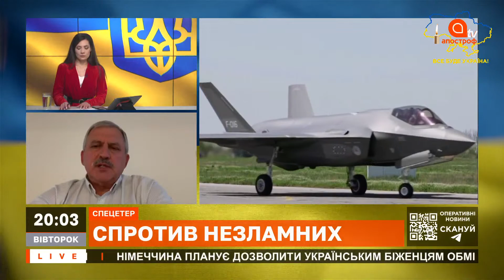УКРАЇНА НА ЗАХИСТІ МОЛДОВИ. ПЕРЕПОВНЕНІ ЛІКАРНІ ОКУПАНТІВ / Сенченко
В ефірі: Андрій Сенченко, голова "Національної асоціації підприємств оборонної промисловості України" (NAUDI)